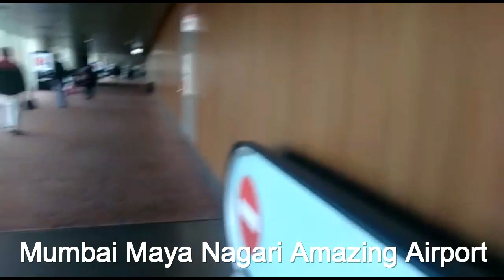Mumbai Maya Nagari Amazing Airport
Mumbai Maya Nagari Amazing Airport. Chhatrapati Shivaji Maharaj International Airport, Mumbai, formerly known as Sahar International Airport, is the primary international airport serving the Mumbai Metropolitan Area, India. Wikipedia